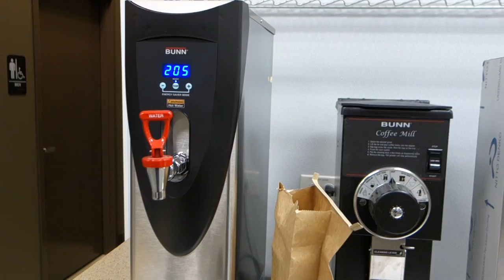Hoffman Estates - Coffee Hot Water Tower